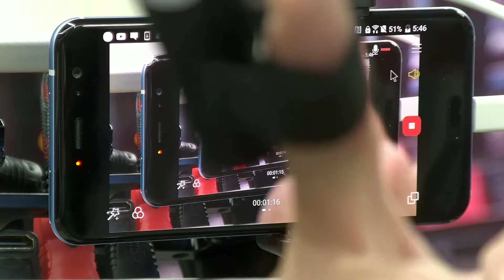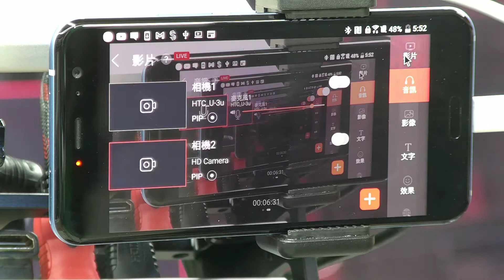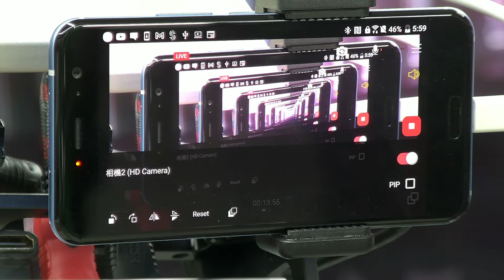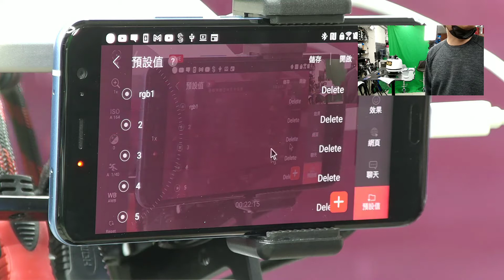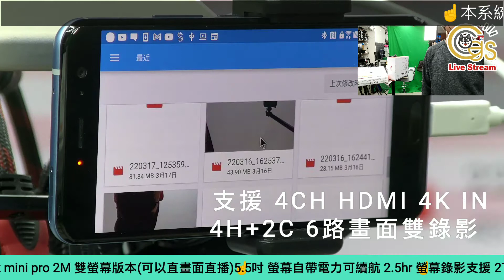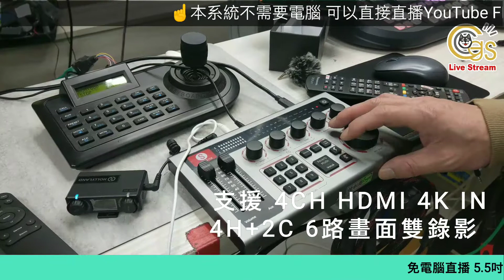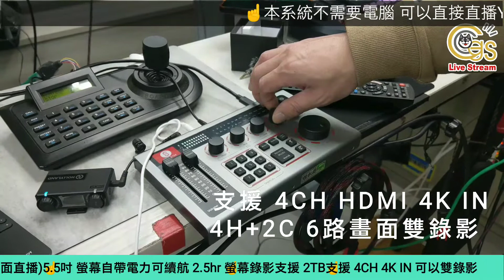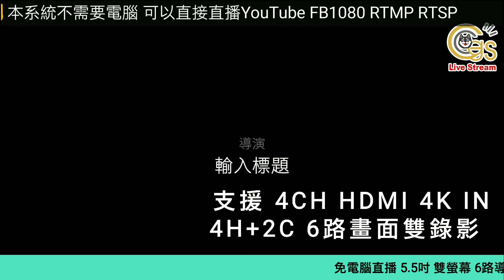微距望遠廣角10點定位直播攝影機器人精準控制角度對焦變焦搭配安卓手機根本就是一台SNG車 RGBLINK PTZ 10X 13000元